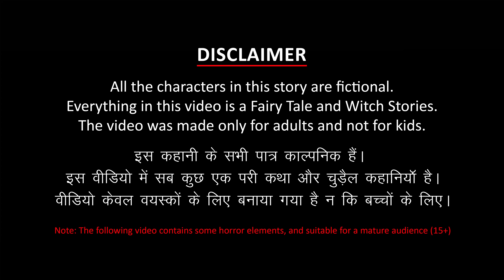জাদুকরী অজুহাত | Bhuter Golpo | Dynee Bangla Golpo | Horror Stories | Rupkothar Golpo